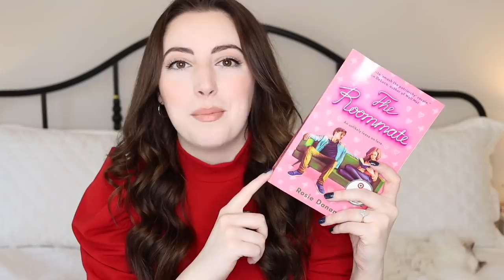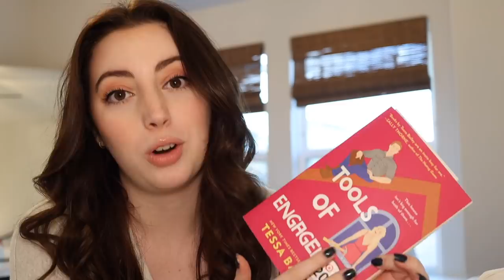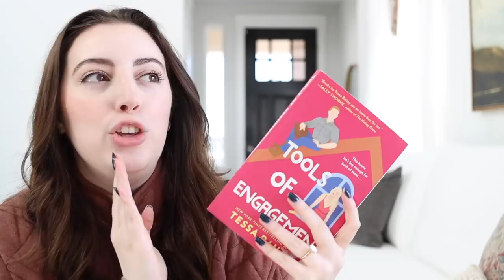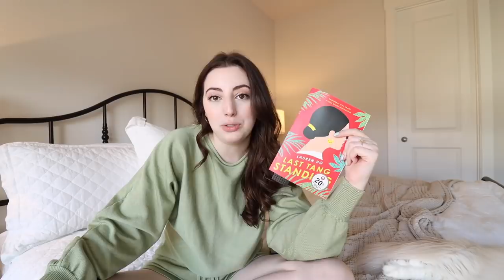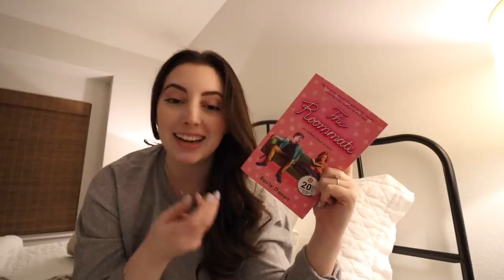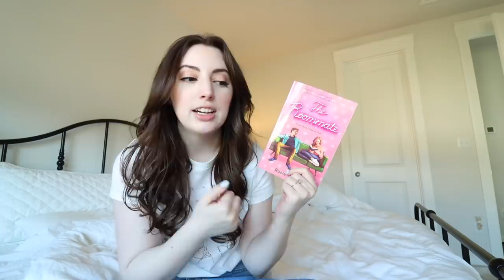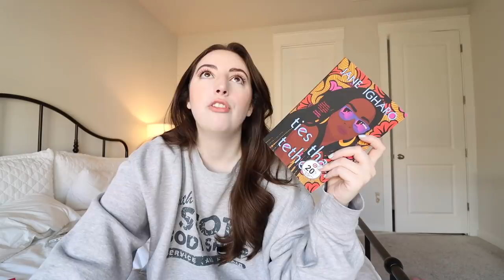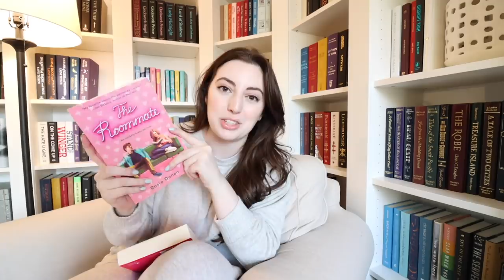i let target choose my romance reads | easily influenced